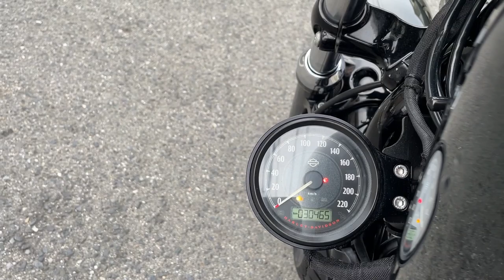XL1200X SPORTSTER FortyEight 2014年 中古車 バイクショップ名:高石二輪